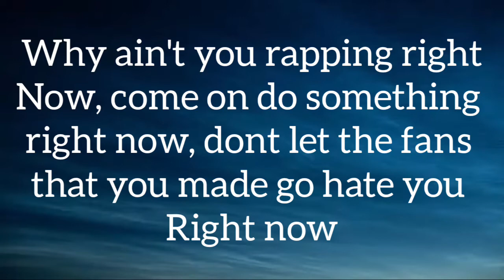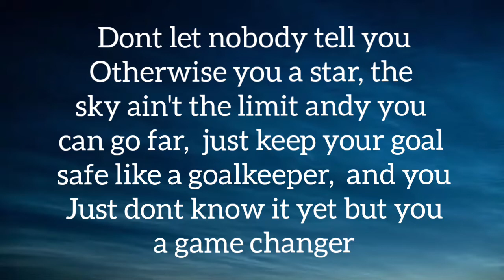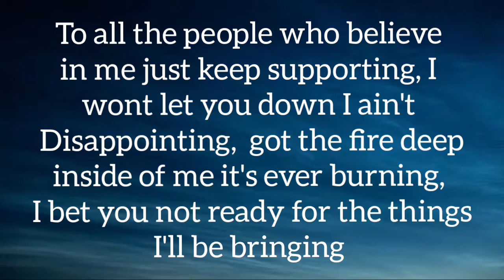ANDY TRACY - INNER THOUGHTS (LYRICS) 2022